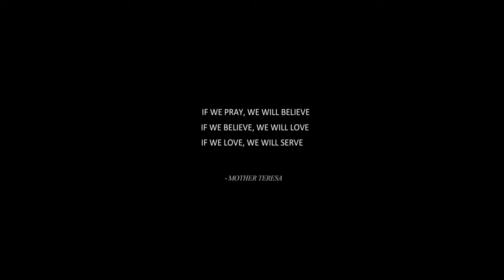TARPAN | A VIRTUAL PHOTOSTORY | A TRIBUTE TO MY MOTHER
' Tarpan ' is a ritual of offering prayers to ancestors. The first offering is dedicated to the Gods. 'The ritual is traditionally done on the banks of the Ganga or any water body that is in the locality. The person who does the ritual chants 'mantras' guided by the priest.